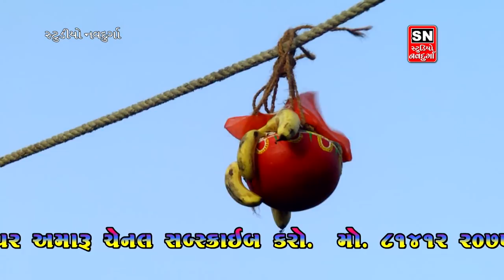DEVANGI PATEL,NISHA BAROT : LOKDAYRO MATHAK STUDIO NAVDURGA